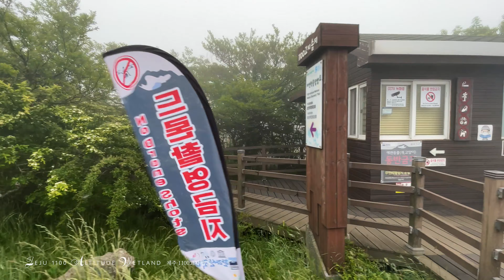⁴ᴷiPhone12 Pro Max 6월 1100고지 습지 Jeju 1100 Altitude Wetland 濟州島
3월에 다녀온 1100고지에 다시 다녀왔습니다.
 나무들에 푸르른 잎들이  무성하여  3월과는 다른 분위기와 색을 보여 주었습니다.
역시 구름속이라 미스틱한 분위기가 압권입니다.
맑은 날에 다시한번 가보고 싶습니다.